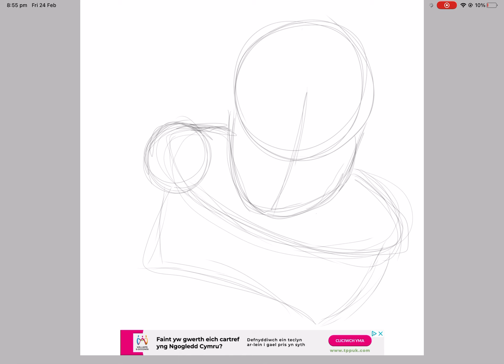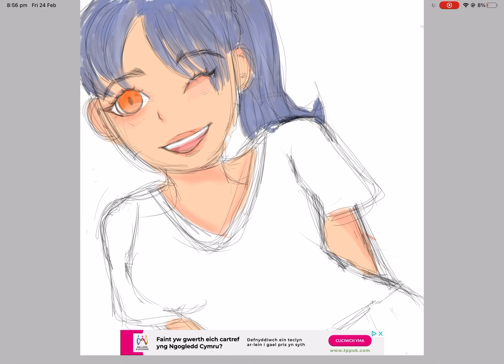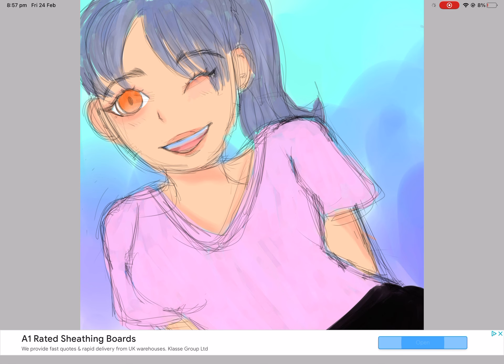Not sure if i like it-